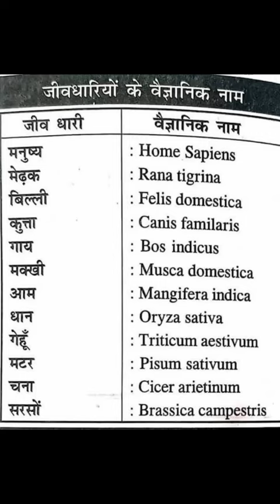ssc cgl ssc gd ssc mts ssc cpo alp